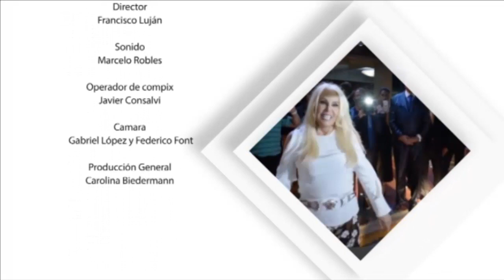360 y vos | Abel Pintos - Martina Gusman - Pablo Trapero y Bandana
Fecha: 01/09/18